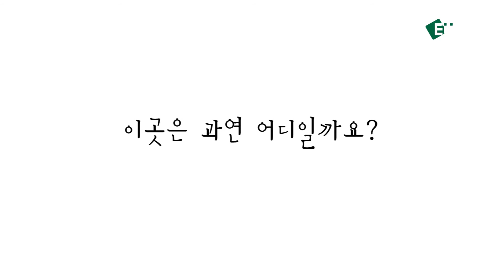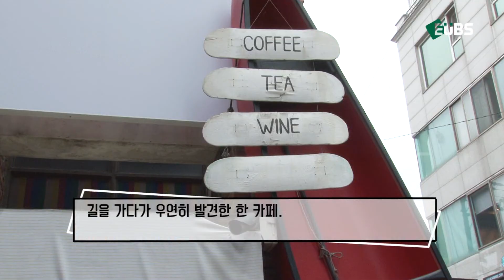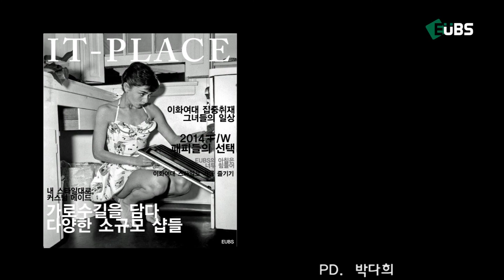it Place #8 골목 속 보물찾기, 가로수길